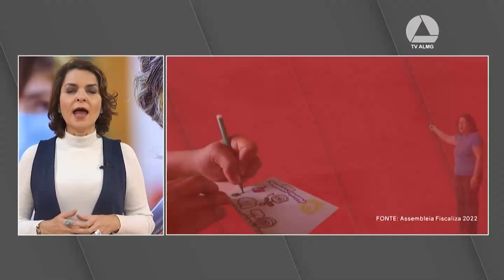Secretários da Fazenda e da Educação prestam contas de suas pastas à Assembleia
Assembleia em Destaque mostra os principais pontos discutidos no primeiro dia de Assembleia Fiscaliza 2022. A iniciativa prevê a prestação de contas dos secretários do Governo de Minas ao Legislativo Mineiro. A pasta da Fazenda foi cobrada a tomar medidas para evitar a perda de arrecadação por causa da limitação do ICMS sobre os combustíveis por lei federal. O secretário ainda foi questionado sobre a real necessidade de o Estado aderir ao Regime de Recuperação Fiscal.

Na reunião sobre a área de educação, os ânimos se exaltaram, porque deputados de oposição e sindicalistas não ficaram nada satisfeitos com as respostas consideradas evasivas da secretária Julia Sant'Anna.